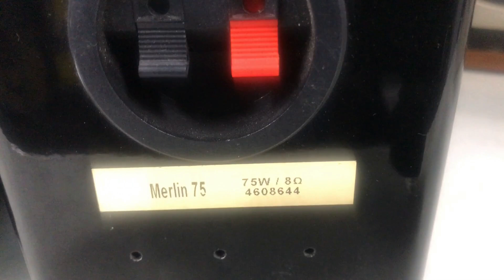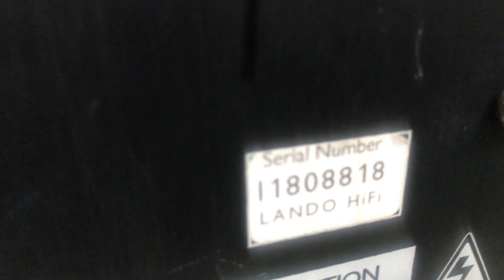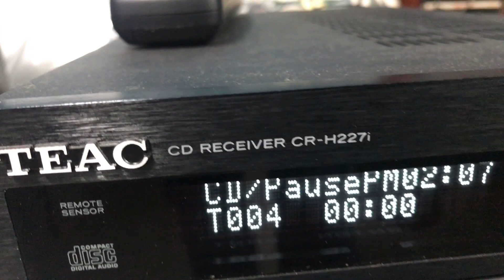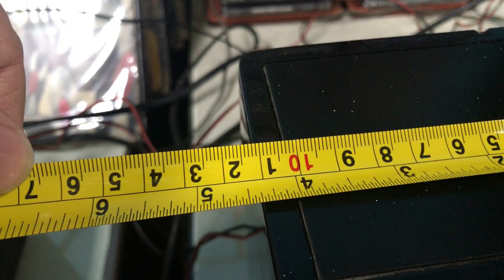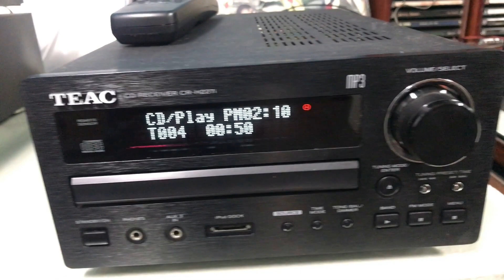O Rei do Som - Caixas de som Lando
Caixas de som Lando